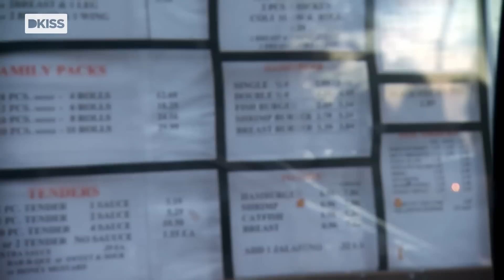La rutina de 3 hermanos con obesidad mórbida | Mi vida con 300 kilos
Clarence, Brandie y Roshanda padecen sobrepeso. Cada mañana, su rutina se basa en intentar vestirse, asearse y esperar a la primera comida del día.